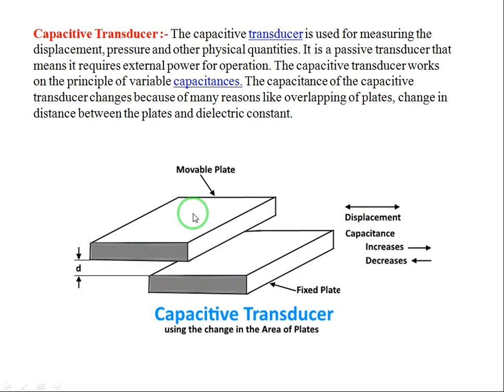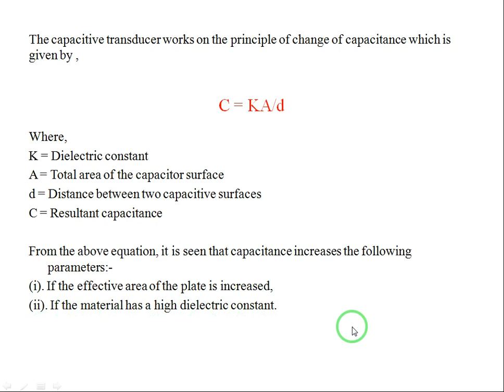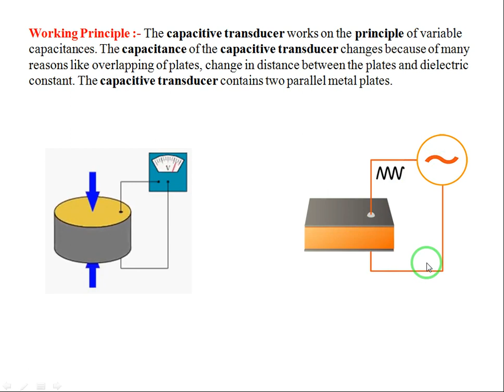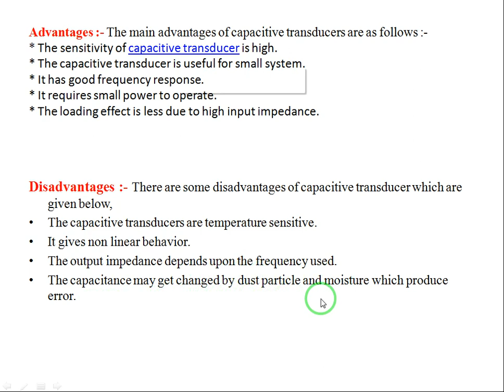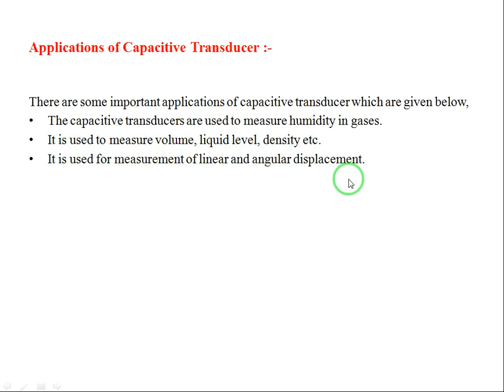Capacitive Transducer - Definition, Working Principle, Advantages, Disadvantages & Applications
Engineering Measurements
capacitive transducer , capacitive transducer in hindi , capacitive transducer working animation, capacitive transducer learn and grow, capacitive transducer working , capacitive transducer animation, capacitive transducer for liquid level measurement , capacitive transducer nptel.capacitive transducer advantages and disadvantages,lvdt is a capacitive transducer, capacitive transducer displays which behaviours,

मध्य प्रदेश का सामान्य परिचय Linear Measurements